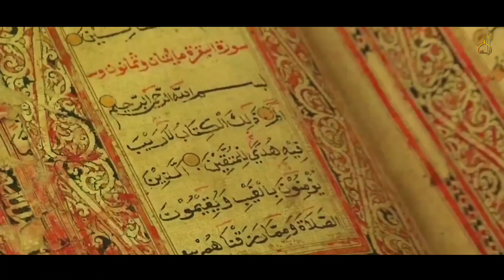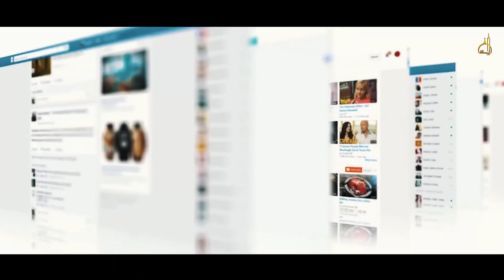Masjid Al-Haram Namaz e janaza Viral Video | सऊदी अरब से आया हैरान करने वाला वीडियो